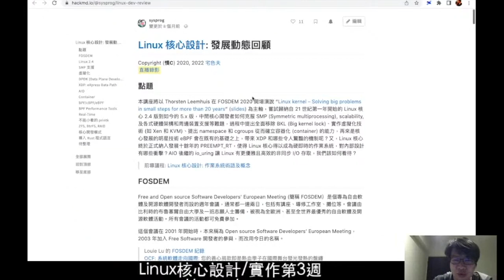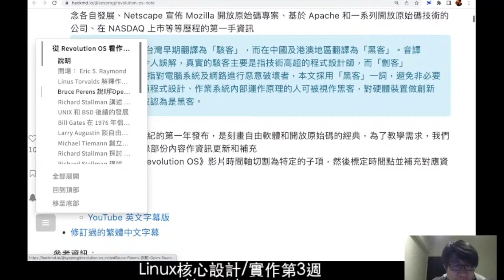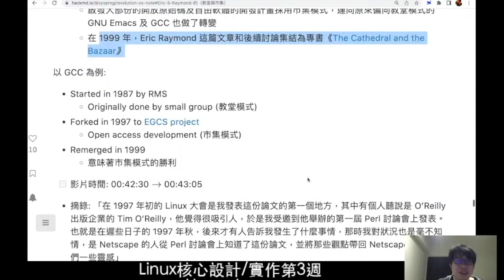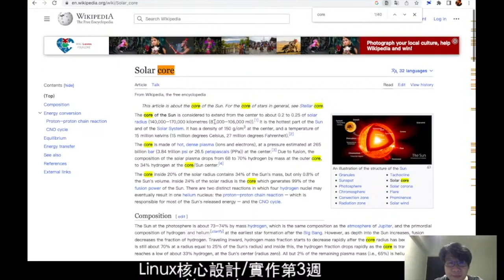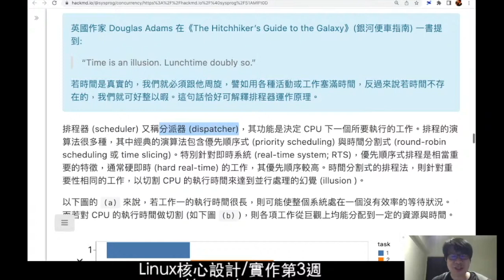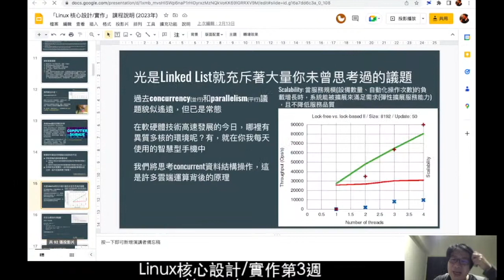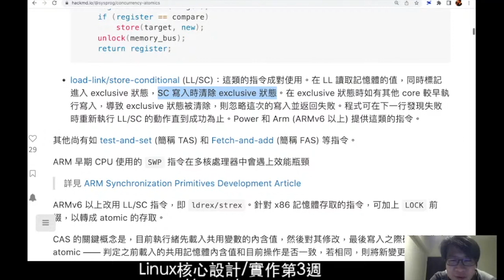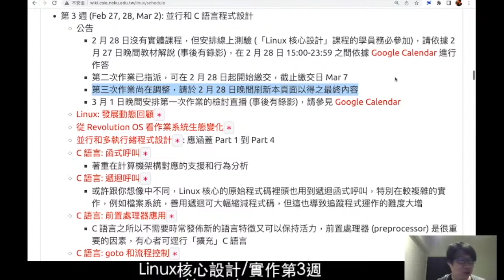Linux 核心實作 (2023): 第 3 週課程